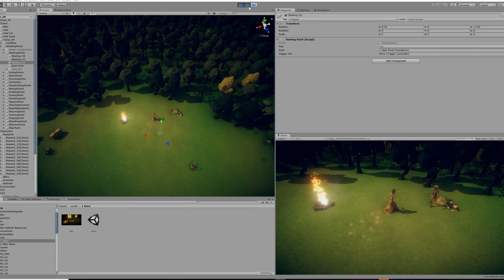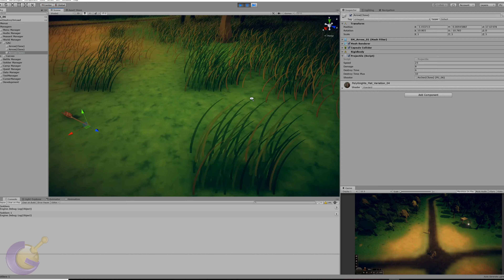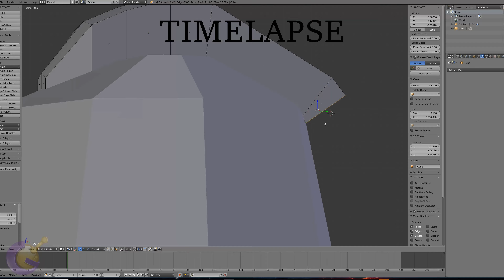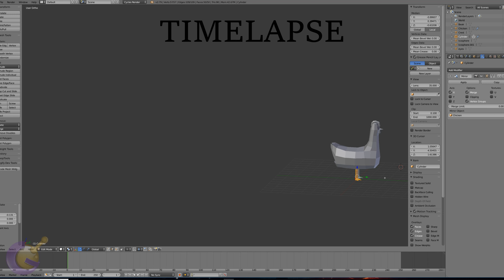Indie Game Devlog #38 ~ Ranged Enemies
For a while now, our focus has been on the management part of things, but staying true to the story we ought to come back to the actual conflict.  I'm introducing this time a new type of enemy, the archer.

Peasant Uprise sets a group of peasants on a deadly quest against the new lord that has taken over their province.  Unskilled in the arts of war they will use their only known skills to regain control of Swayne.  Peasant Uprise uses RPG and strategy elements to expose a unique experience with a rich story.